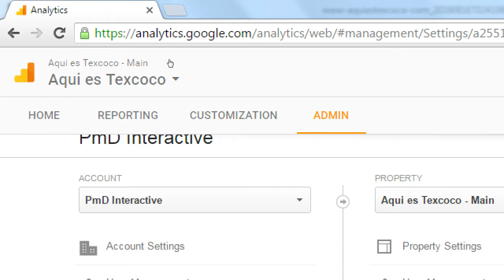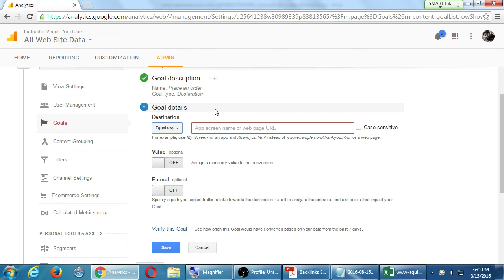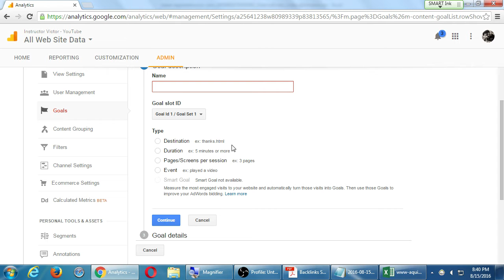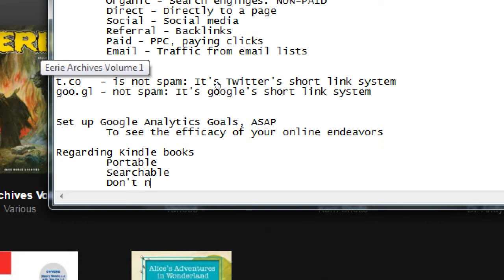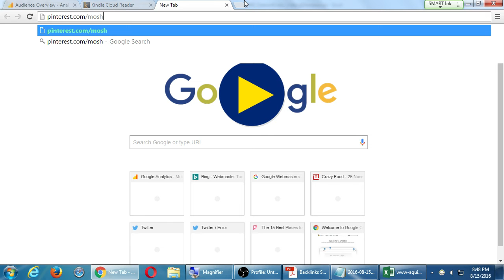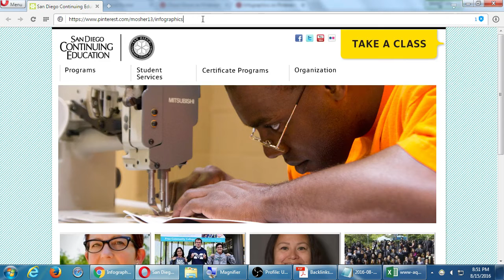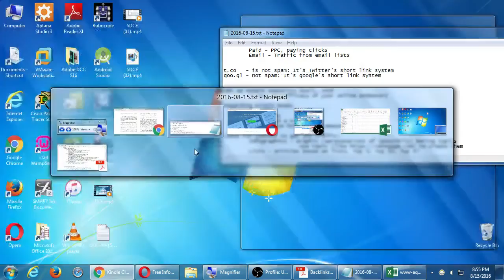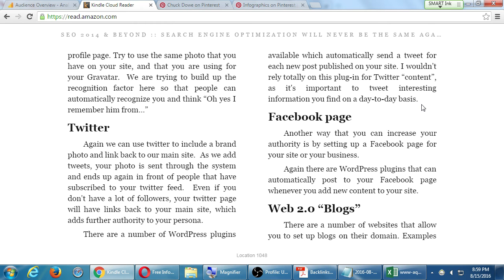SDCE Aug16 SEO 2016 08 15 C